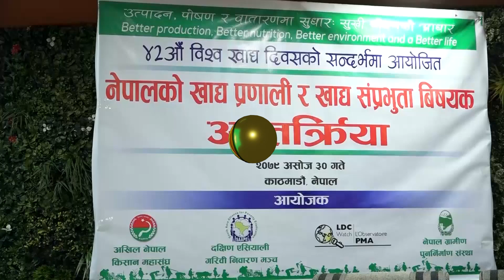नेपालको खाद्य प्रणालीमा सुधारको लागि विदेशबाट आयात हुने कृषिजन्यमा प्रतिवन्ध लगाउन विज्ञहरुको सुझाव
नेपालको खाद्य प्रणालीमा सुधारको लागि विदेशबाट आयात हुने कृषिजन्य वस्तुमा प्रतिवन्ध लगाउन विज्ञहरुको सुझाव , लगानी वृद्धि र कृषि क्षेत्रमा प्रोत्साहन नीति जरुरी रहेको भनाई ।